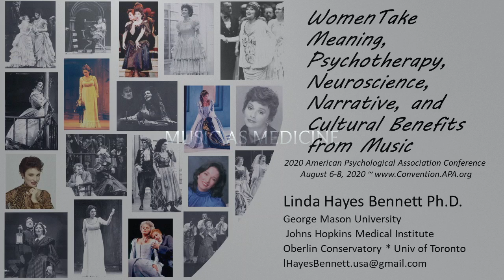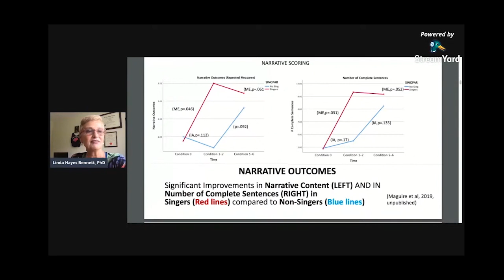Women Take Meaning, Neuroscience, Psychotherapy, Narrative and Cultural Benefits from Music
This video is about Women Take Meaning, Neuroscience, Psychotherapy, Narrative and Cultural Benefits from Music